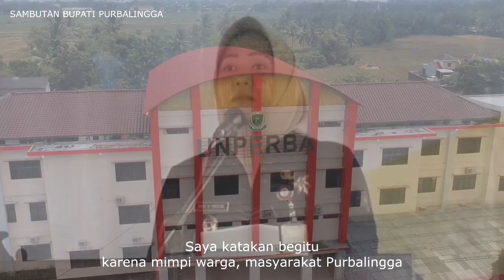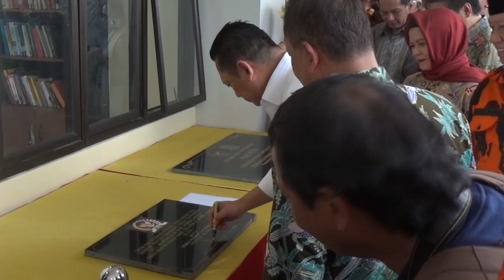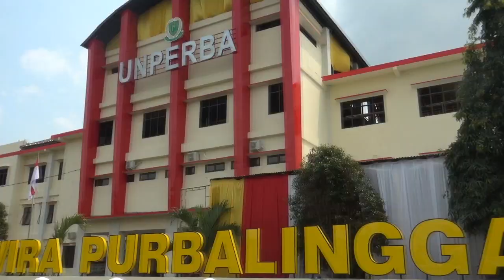VIDEO CLIP PERESMIAN UNPERBA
Tanggal 11 April adalah salah satu tanggal yang bersejarah untuk UNPERBA, dimana Bapak Ketua DPR RI, Menteri RISTEKDIKTI, dan Ibu Bupati Purbalingga meresmikan gedung, operasionalisasi, dan melantik rektor serta wakil rektor kami.